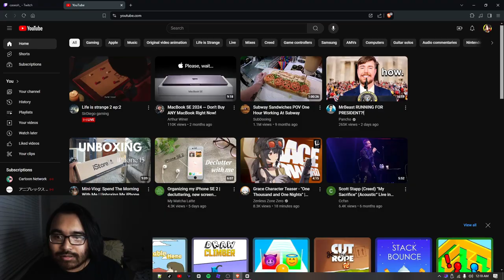HoYoVerse Knew What They Were Doing With Grace Howard